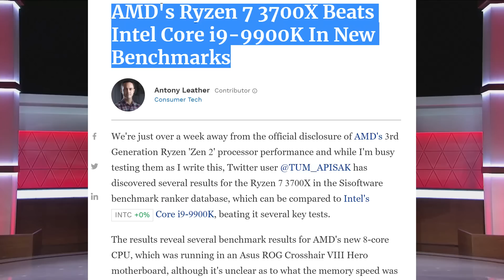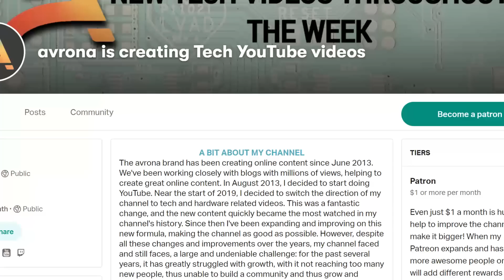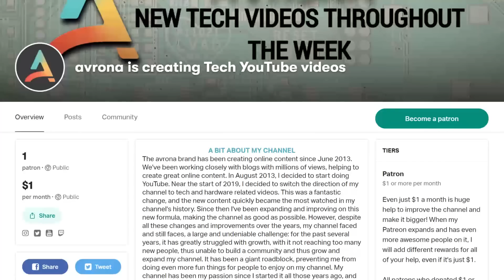Ryzen 3700X DESTROYS an i9-9900K?!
Ryzen 3000 is just a few hours away so I decided to go over a new article about the Ryzen 3700x, and how it can apparently beat an Intel i9-9900k? But are Ryzen 3700x CPUs actually that good?